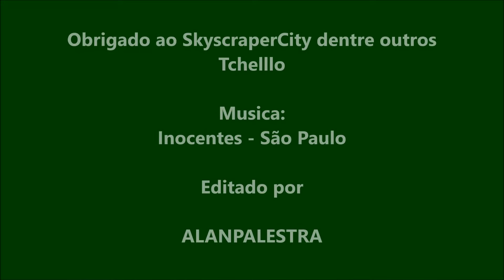INOCENTES - SÃO PAULO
Uma São Paulo que quase ninguém  percebe ou conhece.
Cidade que abriga alguns prédios históricos e centenários de nossa cultura, alguns super modernos, bairros com casas que lembram uma cidade tranquila sem a correria de um grande centro do país, com muitas arvores em sua extensão.
Grandes parques públicos, uma São Paulo linda !!!